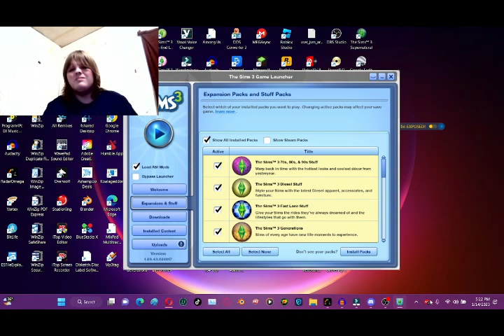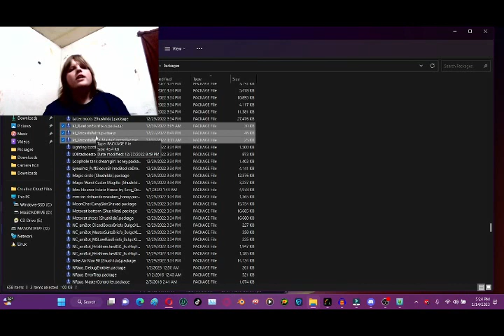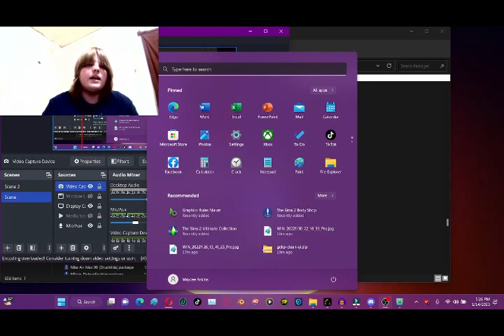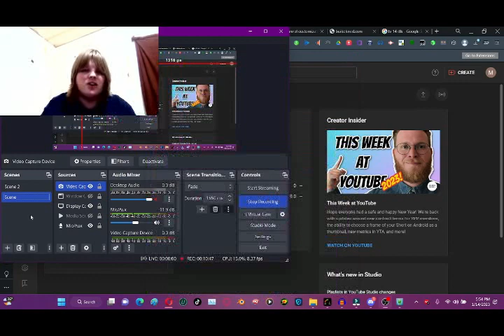The Sims 3: My top mods